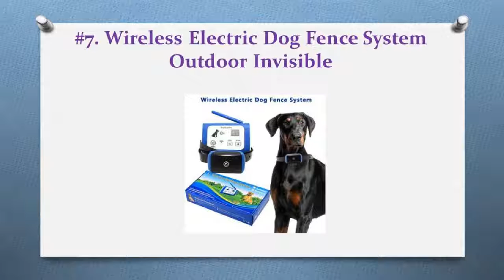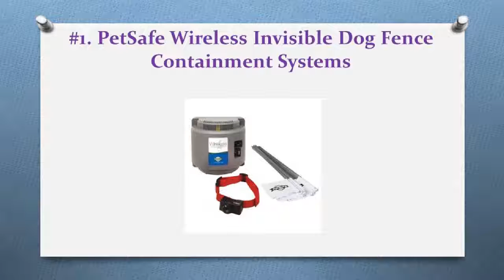Top 12 Best Invisible Dog Fences in 2019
More Detail: Top 12 Best Invisible Dog Fences in 2019